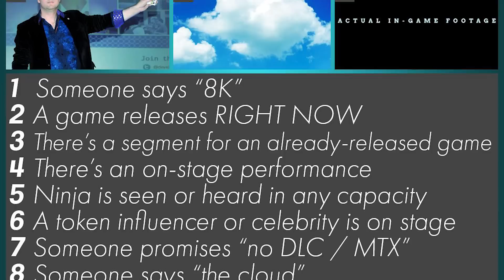Breathalyzer of the Wild - Drunk E3 Funny Moments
to find out how you can get 3 months free with a 1 year package.

We have about a dozen obituaries for Lawrence all typed up depending on which type of school he inevitably crashes his Tron-cycle into after one of these streams.